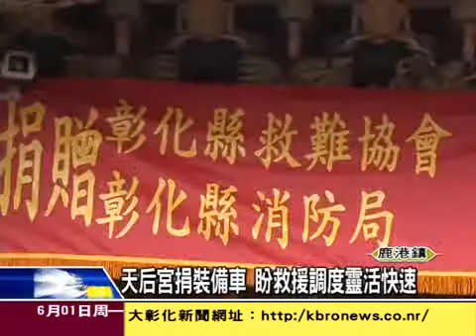大彰化新聞104 6 1有感救災裝備不足 媽祖捐呼吸器裝備